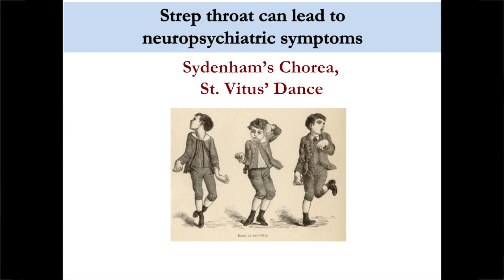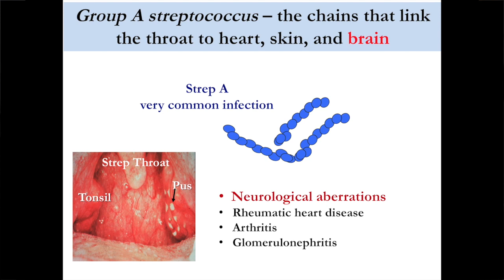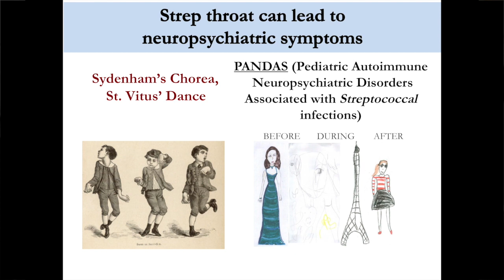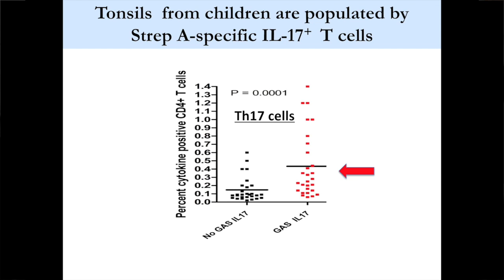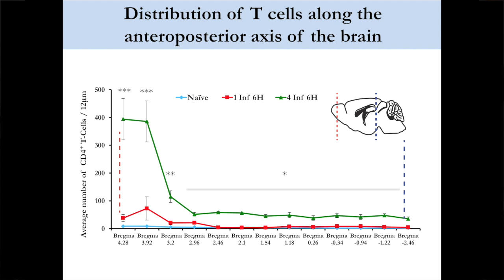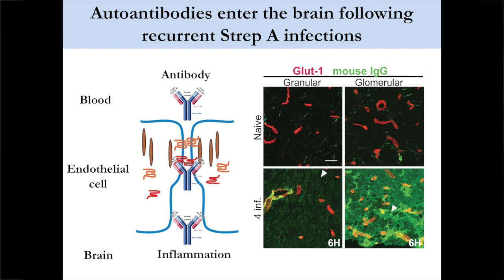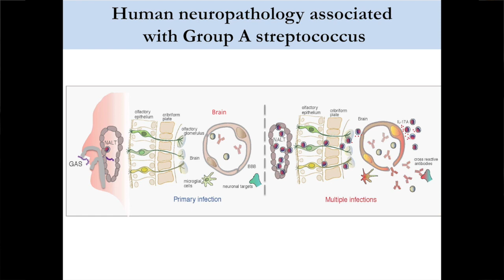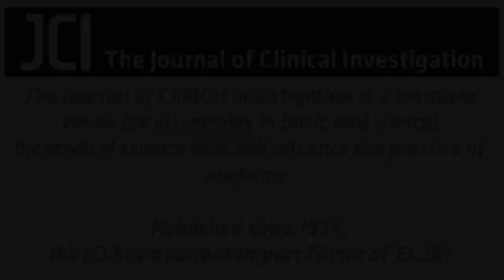Linking intranasal group A Streptococcus infection to CNS complications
Infection with group A Streptococcus (GAS) causes the common and treatable pharyngitis known as strep throat; however, these infections are also associated with autoimmune diseases of the central nervous system (CNS). A subset of children are at risk of developing pediatric autoimmune neuropsychiatric disorders associated with streptococcal infections (PANDAS), which are characterized by an abrupt onset of abnormal behaviors. In murine models, GAS has been shown to induce a robust Th17 response in nasal-associated lymphoid tissues. In this episode, Pat Cleary and Dritan Agalliu discuss their collaboration to investigate the link between the generation of GAS-specific Th17 cells and CNS autoimmunity. They determined that multiple intranasal GAS challenges in mice promotes migration and persistence of GAS-specific Th17 cells to the brain, leading to blood-brain barrier (BBB) breakdown and autoantibody access to the CNS. Moreover, they identified GAS-specific Th17 cells in the tonsils of patients naturally exposed to GAS. Together, these data provide insights into the immunopathology underlying GAS-associated neurological complications.